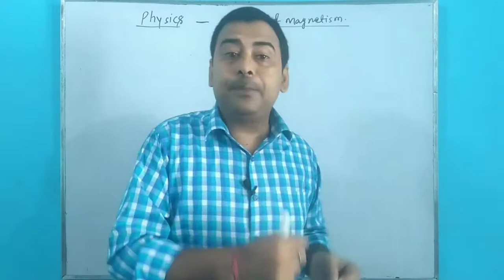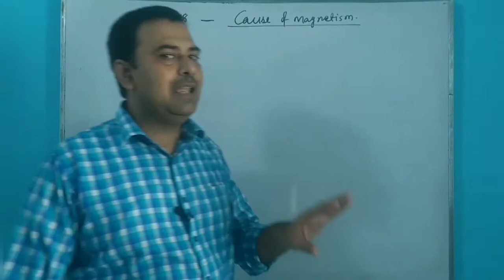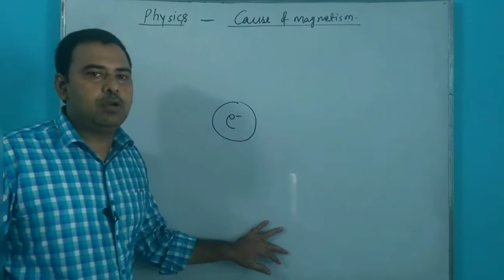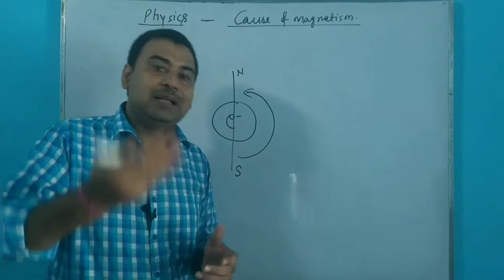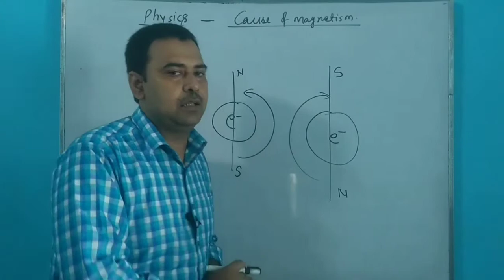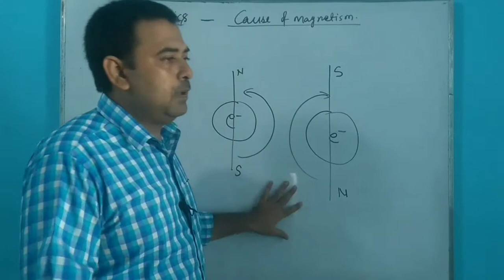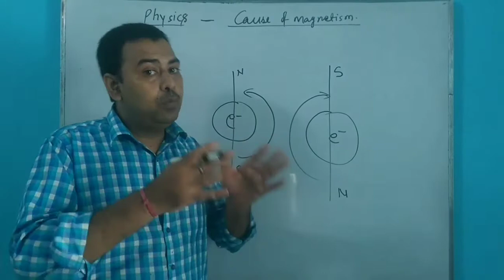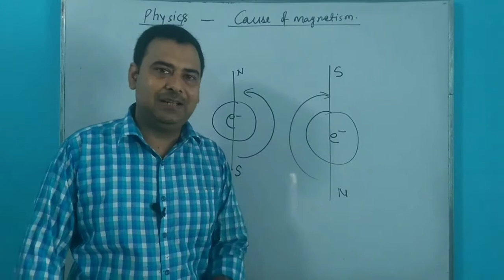Magnetism I Cause of magnetism I magnetic effect of electric current I Concepts of magnetism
magnetic dipole
rotational motion of electrons

Best Wishes
Mohit Sir Classes

thank you for visiting my educational YouTube channel.
Mohit Srivastava